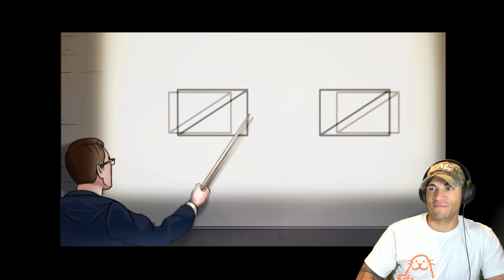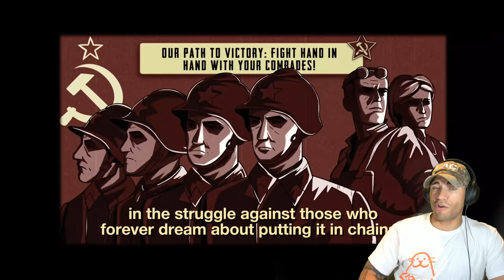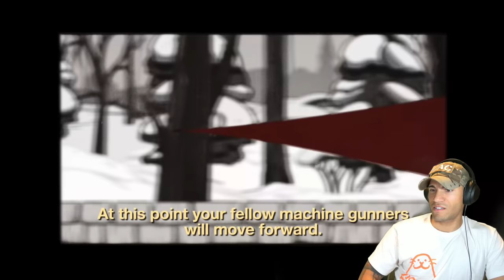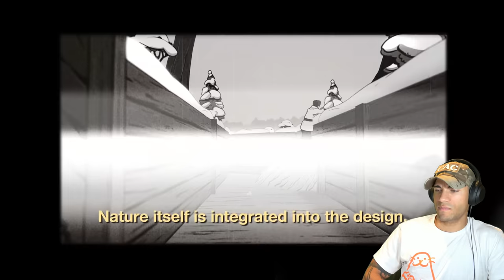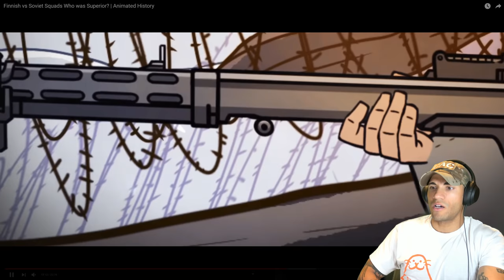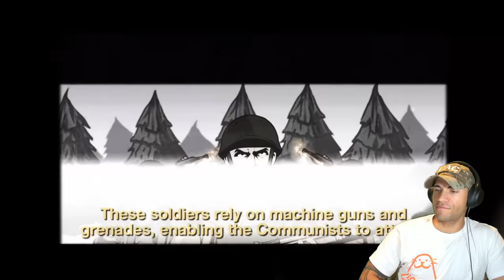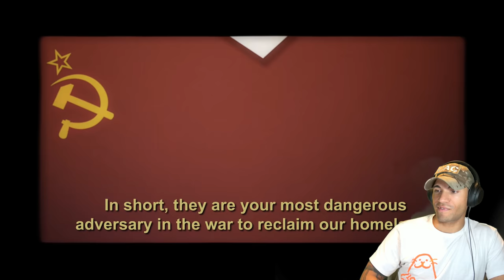Marine reacts to Finnish Squad vs. Soviet Squad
This is a fascinating video showing different scenarios from the Winter War and Continuation War. An interesting approach to the classic this-versus-that scenario.

T. Boyrie
USA